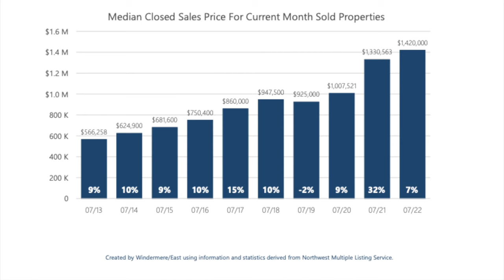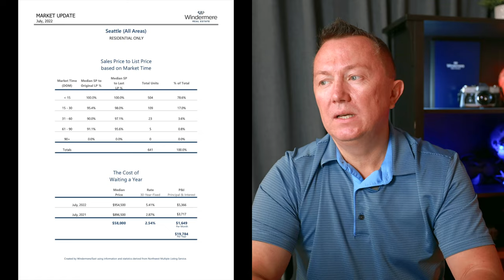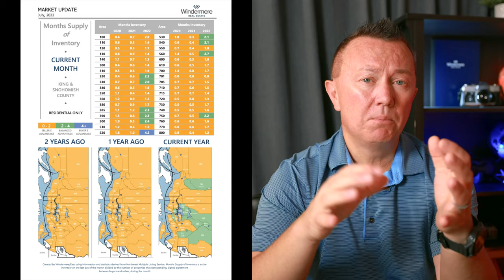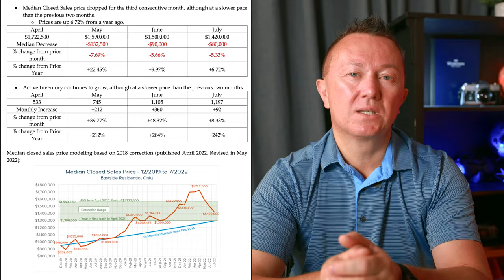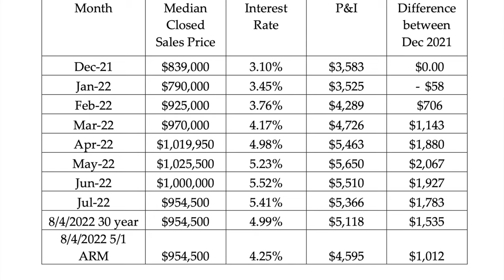Seattle, Bellevue & All Eastside- Real Estate Market Update I August 2022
Bellevue real estate agent, Oleg Doukhnevitch highlights Seattle and Bellevue's real estate market in August 2022 and provides real estate forecasts for the 2023 housing market.  The market is changing dramatically with a hike in mortgage interest rates, but it's a seller's market in Seattle and a balanced market in Bellevue.
Is this a time to buy real estate in Seattle? Bellevue real estate agent overview Eastside real estate market and provide a forecast for the future.

Timecodes:
0:00- Intro
0.34- Seattle Market Update- Medium Sale Price, Number of Inventory
1:21- Eastside Market Update
2:10- Seattle Market Update- Percentage of Listings Sold Above, At, Below List Price
2:27- Eastside Market Update- Percentage of Listings Sold Above, At, Below List Price
2:59- Seattle- Sale Price to List Price
3:25- Eastside-  Sale Price to List Price
3:47- Month Supply of Inventory- King County & Snohomish County
4:33- Buyer's and Seller's fears in Seattle
6:37- Buyer's and Seller's fears in Eastside
9:05- Mortgage Payment Influences Buyer's Decision to Buy a Home
10:10- Reasons to Buy Home Today
14:29- Advises for the Sellers
15:40- Outro
16:17- Oleg's Client's Testimonials

Bellevue real estate, Seattle real estate